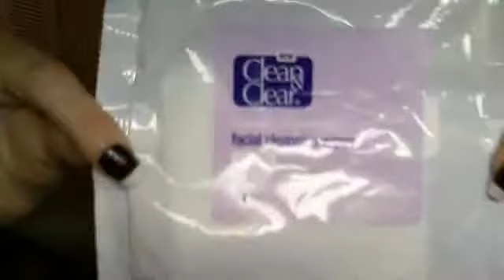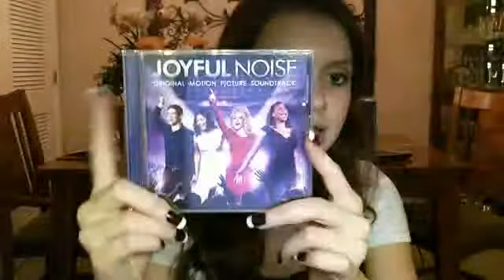February Favorites!!!!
Hey guys!!

Ahhh im so excited to film this video!! I hope you guys enjoyed this as well and leave me a video response!! Oh and im sorry this video was very long. I love to talk, what can I say? lol

Enjoy. xoxo~Adriana (: